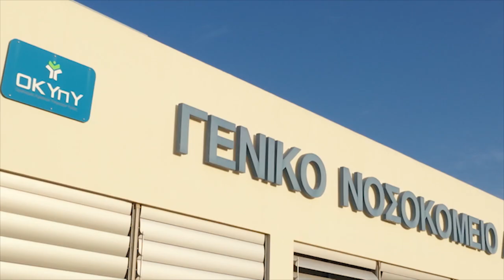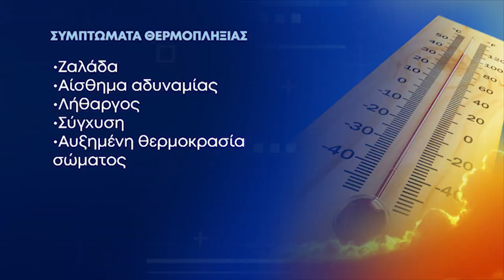Θύμα του καύσωνα: 90χρονος άφησε την τελευταία του πνοή από θερμοπληξία